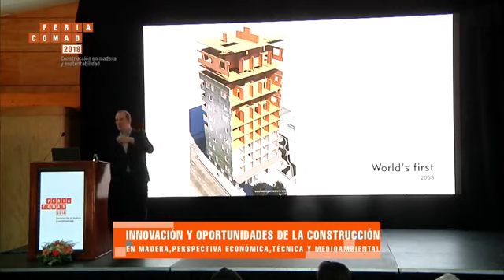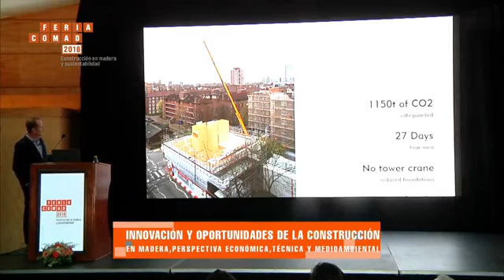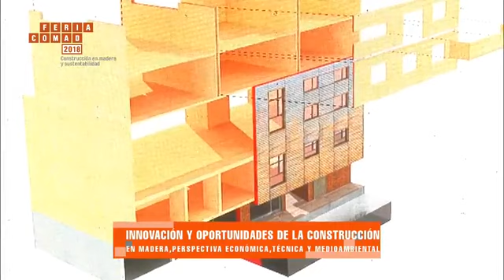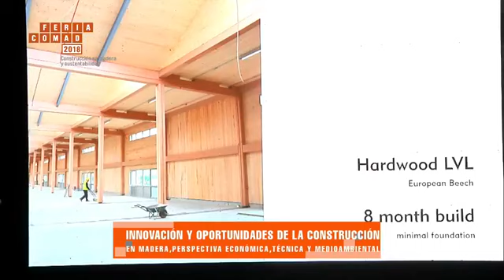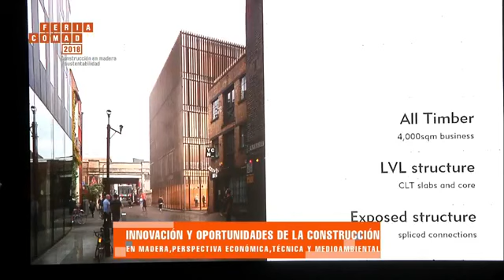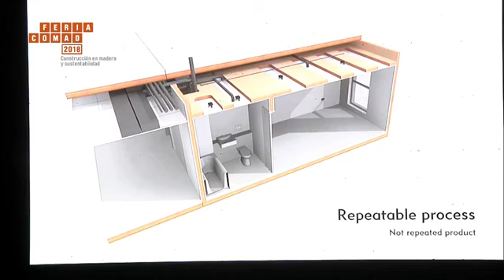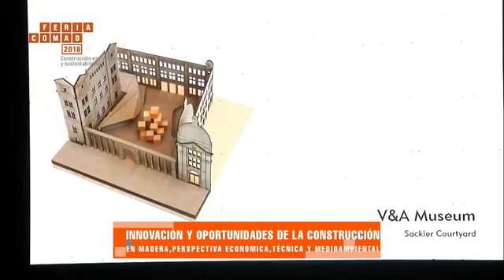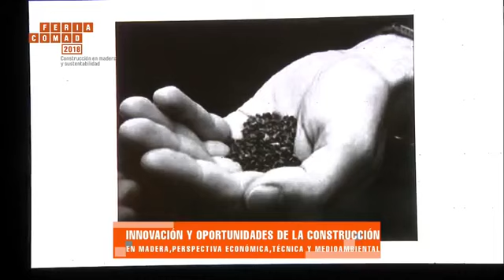Andrew Waugh - Proyecto Murray Grove (Londres, Inglaterra) - Seminarios Feria Comad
Arquitecto inglés pionero en la construcción con madera contralaminada (CLT) y director fundador de Waugh Thistleton Architects, formó parte importante de los Seminarios realizados en Feria COMAD.

Defensor de la construcción de madera, alienta a los clientes a considerar la viabilidad y los beneficios de las nuevas tecnologías y los métodos innovadores de construcción.
Fue responsable del pionero Stadthaus, el primer proyecto de viviendas urbanas que se construyó enteramente con madera maciza prefabricada por la que recibió la Medalla de Investigación del Presidente de RIBA, y Dalston Works, el edificio residencial CLT más grande del mundo, finalizado en 2017.